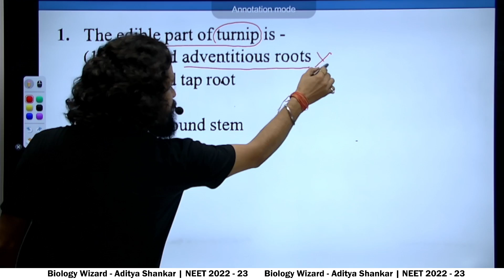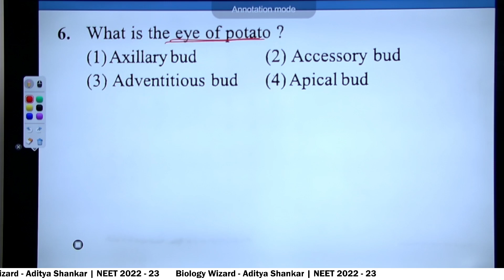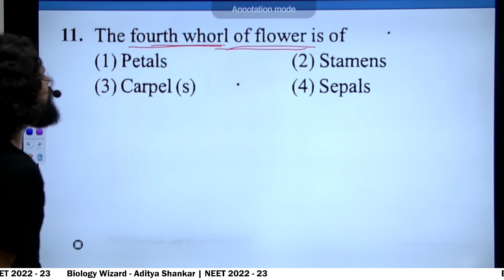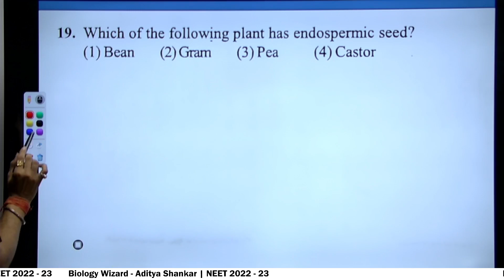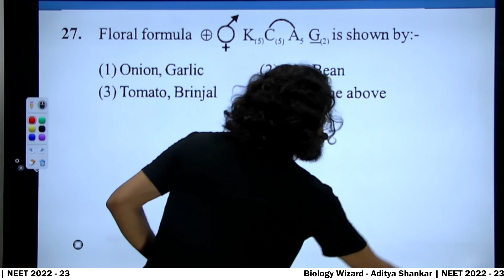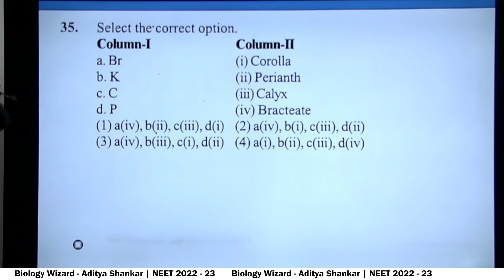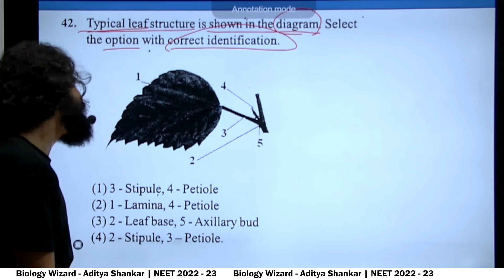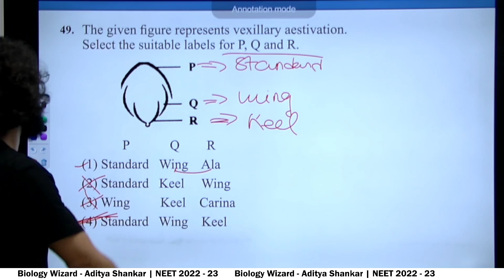Morphology of Flowering Plant || Test 5 || Question paper discussion || NEET || Aditya shankar sir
Hello Aspirants...
Welcome to our ENCHANTED GARDEN OF BIOLOGY.
This is your Aditya Sir (Biology Sorcerer).
I'm here to provide you the best tactis for your NEET exam.

For Students who wish to get into Gratuate and Post Graduate medical Courses such as MBBS, MD, MD and Dental Courses such as BDS, MDS in government or Private medical colleges and dental colleges, They have to undergo The National Eligibility Entrance Test (NEET). The NEET Syllabus entails three main subjects - Physics, Chemistry and Biology. The NEET Examination is of 720 marks out of which Biology is of 360 marks.

Join our free YouTube LIVE classes with Biology Wizard - Aditya Shankar and stay ahead of the competition.